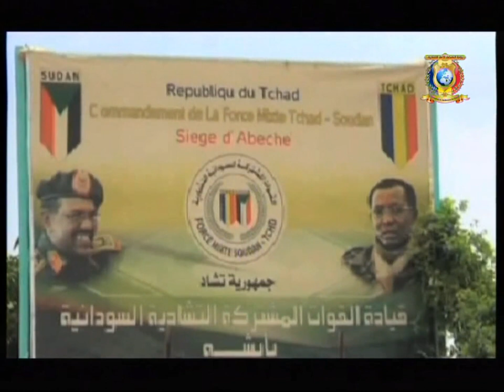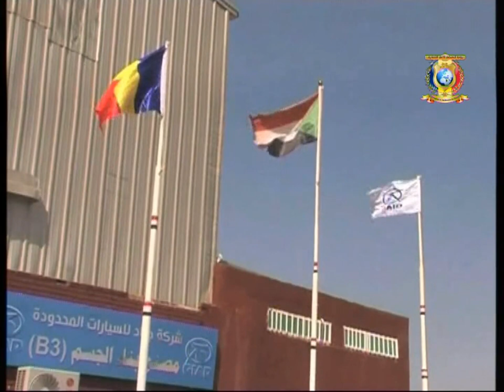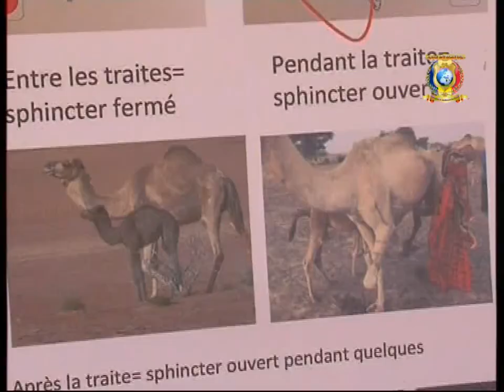تقديم مساعدات للرعاة المنتجين لحليب الإبل 18 يناير 2018م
العناوين
1) تشاد/السودان - فخامة رئيس الجمهورية يستقبل وزير الدفاع السوداني.
2) تشاد/السودان - متانة العلاقة بين البلدين.
3) ثروة حيوانية - تقديم مساعدات للرعاة المنتجين لحليب الإبل .